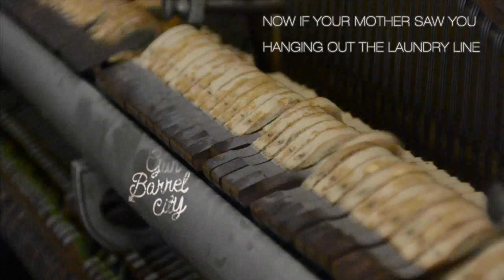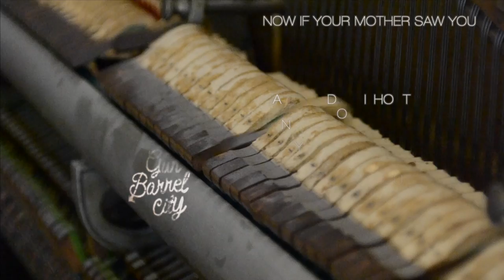Gun Barrel City - Bar Room (Official Video)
This is a song from our album Variational.  You can check it out on all the streaming services.

Check us out on instagram: @gun.barrel.city